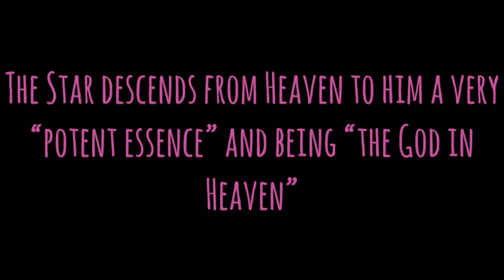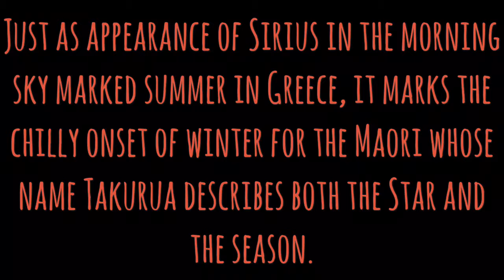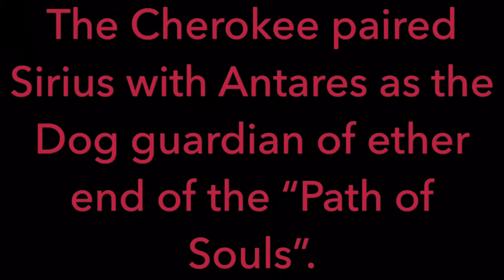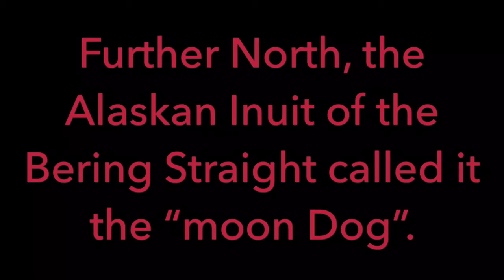Sirius Part 4 History